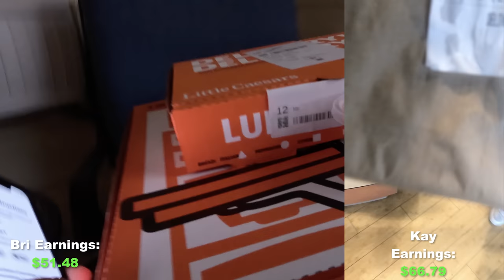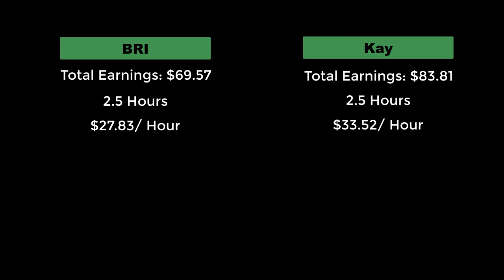Uber Eats Driver Couple Challenge!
Uber Eats driver challenge! My husband vs me!😊 Who will win?